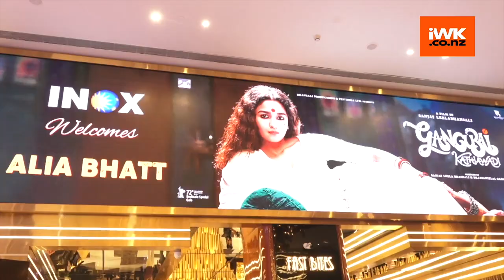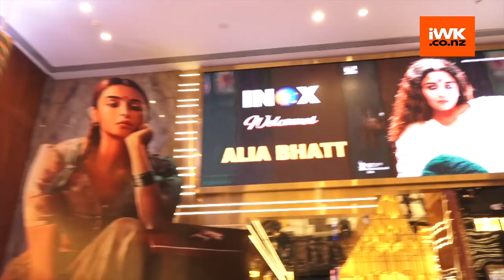Alia Bhatt's cute reaction on Bf Ranbir's review on 'Gangubai Kathiawadi'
Actress Alia Bhatt starrer 'Gangubai Kathiawadi' has finally been released in theatres today. The film is getting rave reviews from the audience and critics.